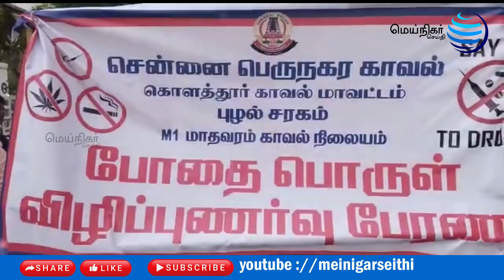காவல்துறையின் சார்பில் போதை தடுப்பு குறித்த விழிப்புணர்வு பேரணி